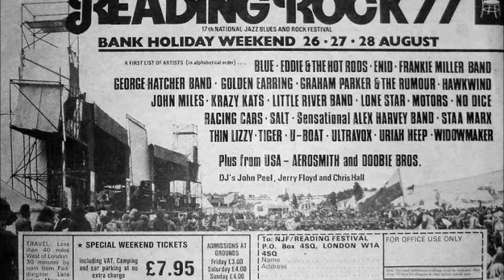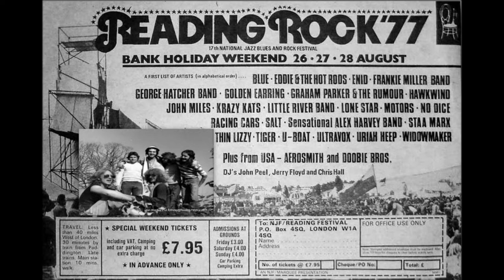21st Birthday-reading festival 1977